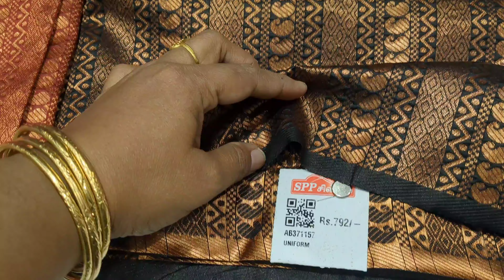Spp silks ன் கலக்கட்டும் Kora Muslin linen printed sarees👌நம்ம கோவையில்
shop detail:
spp silks
Oppanakara street
Coimbatore-641001
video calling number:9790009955